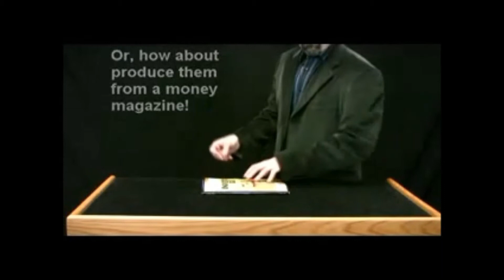money box mystery by premium magic trick